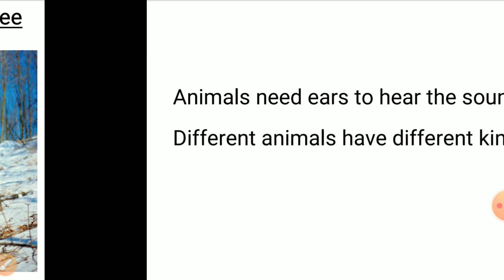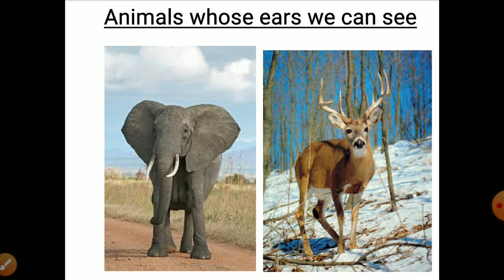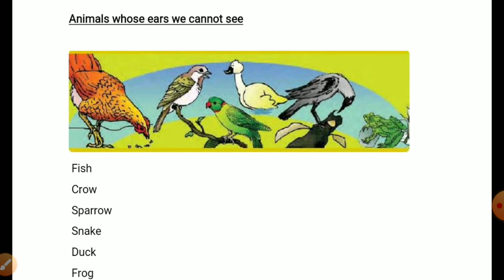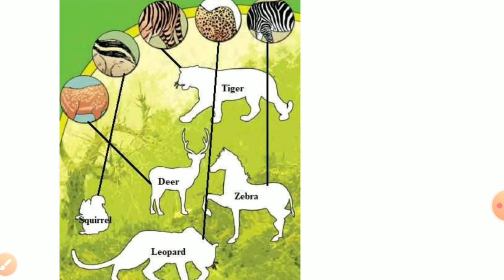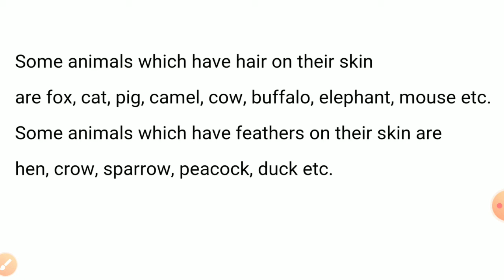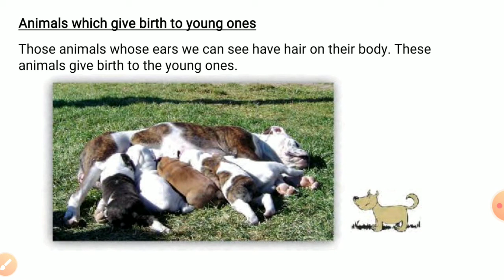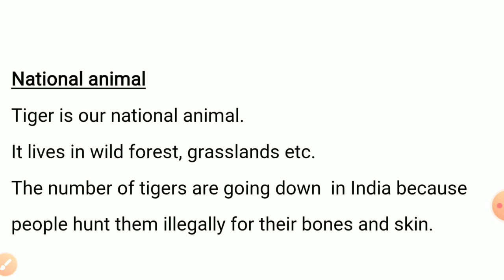Class IV EVS Ch.2 Ear to Ear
By Kartik Saini